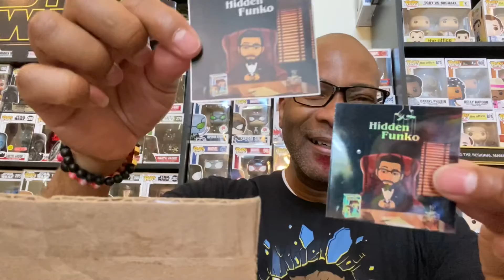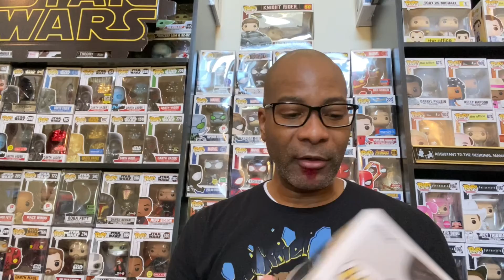"LOST FOOTAGE" AOK from Hidden Funko!!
Feel like sending us anything? A sticker, a pop, maybe a can of tuna? Well send it here:
JKL Awesome
730 E. 100 st. #2

L-Awesome Amazon Wish List

K-Awesome Amazon Wish List - coming soon

JKL Awesome is a participant in the Amazon Services LLC Associates Program.